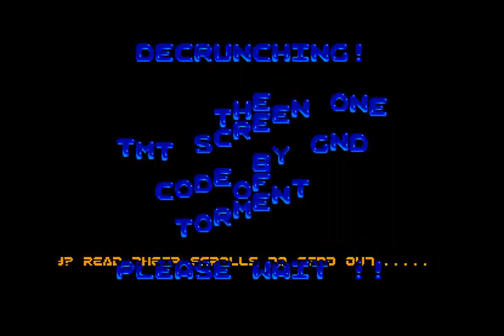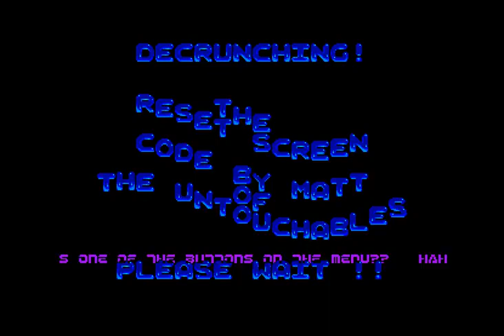Atari ST - Light Speed